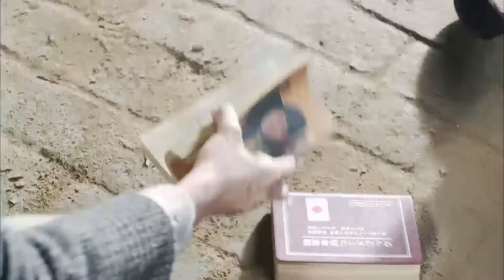抗战电视剧 【浴血山河 10】|一寸山河一寸血，回顾百年前战场上最强战兵率领一队残兵用牺牲绽放出璀璨的光芒！|主演：张桐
剧名Name：浴血山河
主演Cast：张桐
简介：一寸山河一寸血，回顾百年前战场上最强战兵率领一队残兵用牺牲绽放出璀璨的光芒！